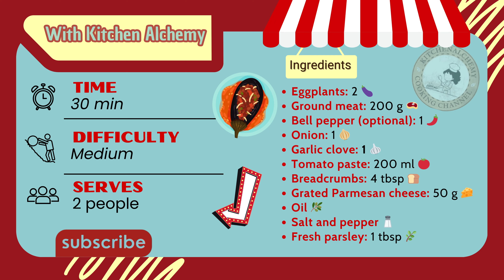Stuffed Eggplants: The Ultimate Comfort Food Recipe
Magic in the Kitchen: Delicious Stuffed Eggplants

Welcome to Kitchen Alchemy!
Today, we’re creating a comforting and flavorful dish: stuffed eggplants.
This recipe is perfect for a cozy dinner, combining the rich flavors of ground meat, aromatic vegetables, and melted Parmesan cheese.
Follow along for a simple yet delightful culinary journey.

Ingredients:
 • Eggplants: 2
 • Ground meat: 200g
 • Bell pepper (optional): 1
 • Onion: 1
 • Garlic clove: 1
 • Tomato paste: 200ml
 • Breadcrumbs: 4 tbsp
 • Grated Parmesan cheese: 50g
 • Olive oil
 • Salt and pepper
 • Fresh parsley: 1 tbsp

Cooking Instructions:
 1. Preheat your oven to 180°C (350°F).
 2. Cut the eggplants in half lengthwise and scoop out the flesh, leaving about a 1 cm thick shell.
Set the flesh aside.
 3. Heat oil in a pan and sauté the chopped onion and garlic until golden.
Add the ground meat and cook until browned.
 4. Dice the reserved eggplant flesh and the bell pepper (if using).
Add them to the pan and cook until softened.
 5. Stir in the tomato paste, breadcrumbs, and season with salt and pepper.
Let simmer for 5-7 minutes.
 6. Remove from heat and mix in the grated Parmesan cheese and fresh parsley.
 7. Stuff the eggplant shells with the mixture and place them on a baking tray.
Drizzle with a bit of oil.
 8. Bake for 30 minutes or until the eggplants are tender and the top is golden brown.

Helpful Tips:
 • Replace ground meat with lentils and mushrooms for a vegetarian version.
 • Pair stuffed eggplants with rice or a fresh salad for a complete meal.
 • Try different cheeses like mozzarella or feta for a unique twist.

Have you tried stuffed eggplants before?
Share your tips and variations in the comments below—I’d love to hear from you!

Don’t forget to tag me on social media with KitchenAlchemy if you try this recipe!

Let’s keep the magic alive in our kitchens!